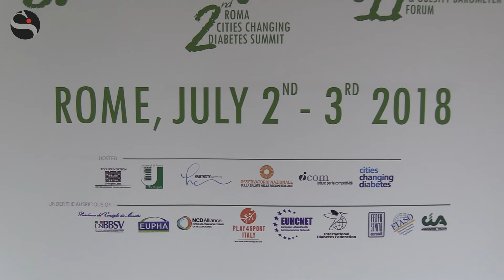Diabete, il pallavolista Van de Goor: «Sport fondamentale per controllare la malattia»